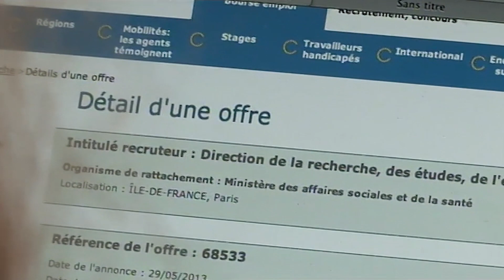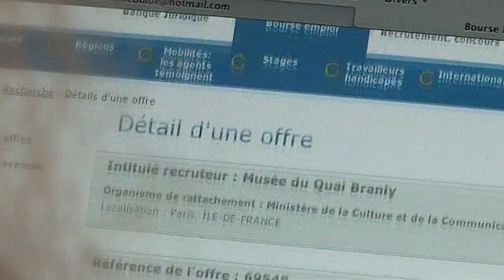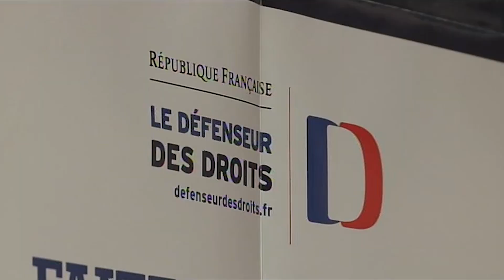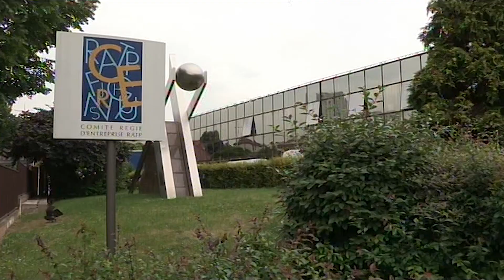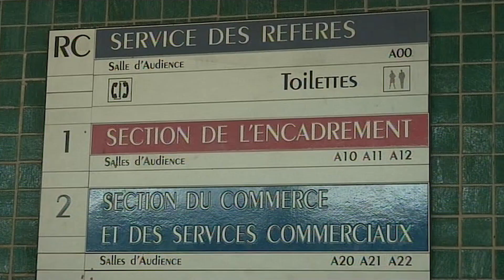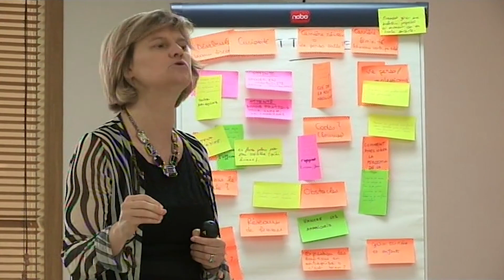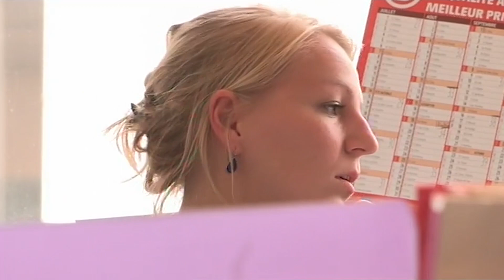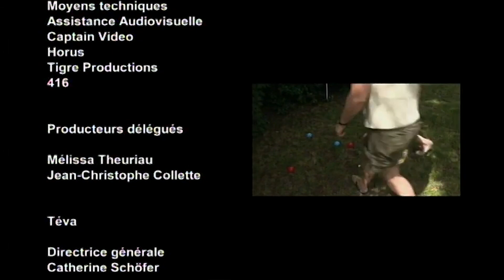Maternité et carrière : un équilibre impossible ? - Documentaire complet - HD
On parle souvent du "plafond de verre", barrière invisible qui symbolise la difficulté d’accéder à certains postes à responsabilités auquel sont confrontées les femmes dans leur carrière professionnelle mais le "plafond de mère" existe aussi. Non seulement les femmes ont du mal à gravir les échelons dans l’entreprise, mais lorsqu’elles deviennent mères, c’est encore plus compliqué pour elles…
Pourquoi les femmes rencontrent-elles encore des difficultés pour mener de front carrière et vie de mère ? Où se situent les blocages ? Comment gérer le retour d’un congé maternité ? Comment la loi protège-t-elle les salariées durant leur grossesse? Comment gérer vie personnelle et vie professionnelle ?
Beaucoup de femmes font face à différentes formes de discriminations au cours de leur carrière. Celle de la maternité en est une.
Un film réalisé par Camélia Encinas
Une production 416 et l'Idée